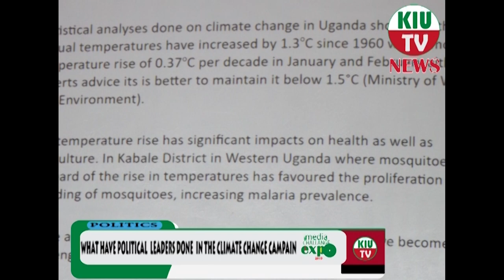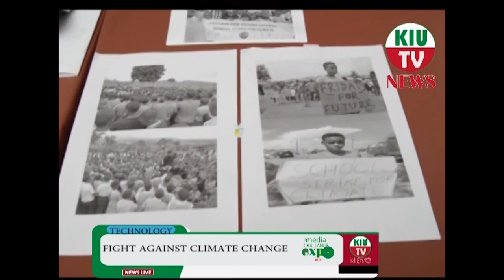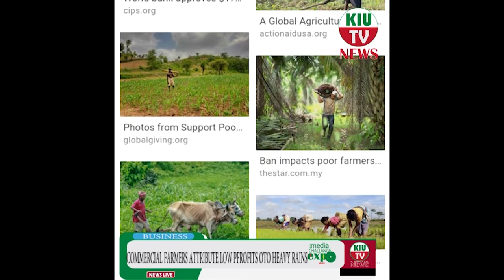Kampala International University,2019 English News Bulletin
Watch the amazing English news bulletin produced by students of Kampala International University to compete in the 2019 Inter-institutional Media Challenge grande finale (MCIMobileNewsroom).